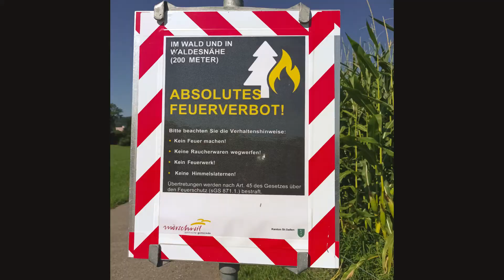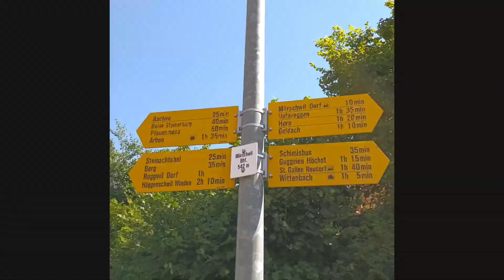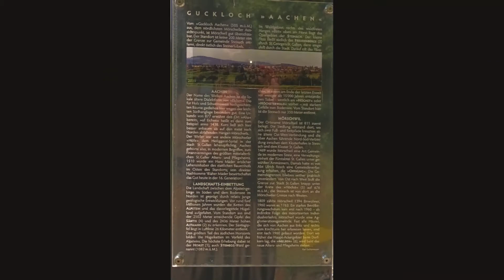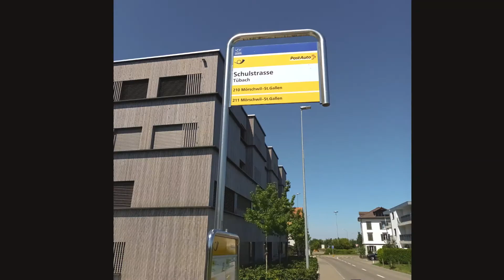Augustwanderung vom Kloster Notkersegg nach Tübach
An einem Ferientag im August wanderte ich vom Kapuzinerinnenkloster bis nach Tübach durch die wunderschönen Streuobstwiesen und Felder. Beschenkt von eindrücklichen Begegnungen und Sichtungen endete dieser Urlaubstag in der Kirche Tübach, bevor ich mich mit zwei Strausseneiern wieder auf die Heimreise begab. Dazu aber später mehr...